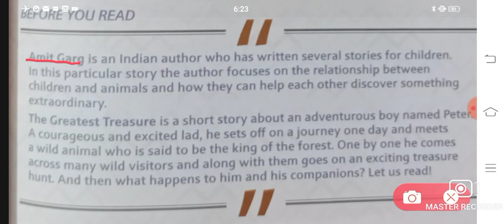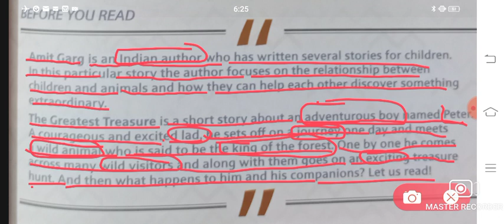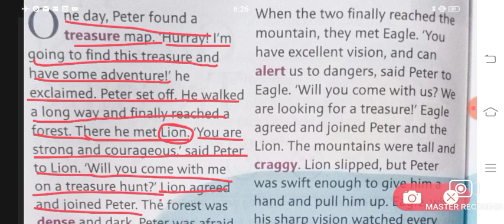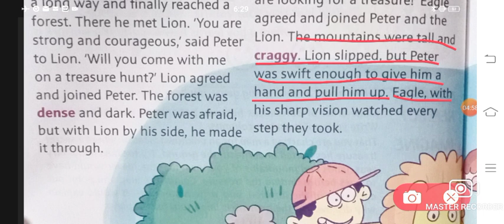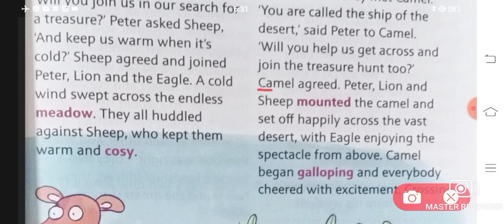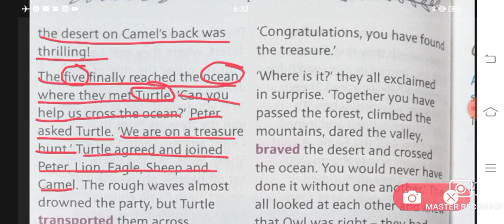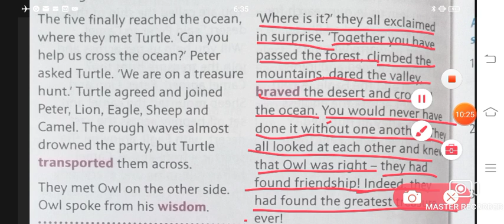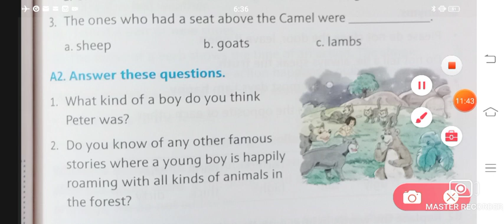The Greatest Treasure | Chapter 6 | Class 2 | New Images